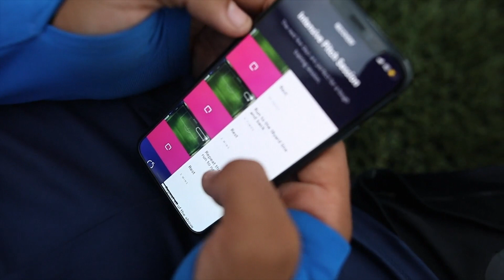PLAYR Academy - the RoadToGothia continues...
Check out how our PLAYR Academy boys used PLAYR in the lead up to their epic Gothia Cup run!

The boys were given personalised advice on rest, recovery and nutrition, meaning they went into Gothia in the best fitness of their career to date.